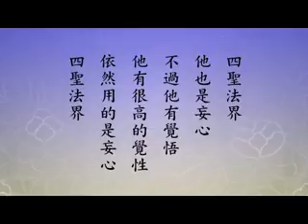淨空老法師:發大誓願（第二回）（第五集）18/24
節錄自~檔名：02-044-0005，日本四季之湯溫泉遺產酒店

影片字幕：
佛法講得最清楚、最透徹。古婆羅門教比佛法早一萬年，他們對這個懂得，但是也沒有辦法，他出不了六道輪迴。
       所以在佛法講什麼是主？真心是主，自性是主，真如自性，佛教用這個名詞，這個不生不滅。就是六祖惠能開悟時候說的，自性是什麼樣子？第一個清淨，從來沒有染污，現在也沒染污。染污是誰？染污是阿賴耶，阿賴耶是妄心，真心沒有染污。第二個，真心不生不滅。阿賴耶有生有滅，妄心有生有滅，真心不生不滅。妄心全是煩惱，無量無邊的煩惱，真心沒有煩惱。無量的智慧、無量的德能、無量的相好，都是自性本有的，外面沒有，不要到外頭去找，回過頭來自性裡頭圓滿具足，好！第四個，這是講它的性質，它是定的，它不是動的，自性本定。所以為什麼要修定？定就跟真心、跟自性相應；不定，浮躁，跟自性不相應，因此佛教導我們是以修定為最主要的。八萬四千法門，法是方法，門是門道，那麼多的門道修什麼？統統修定，最後的結果都能得定。所以說「法門平等，無有高下」，就是任何一個法門都是修定，這個要知道。我們念這句阿彌陀佛就是修定，把心定在佛號上，除佛號之外什麼都不想，就是定在佛號上，這個能量非常大。你看最後，「能生萬法」。佛教裡頭沒有講神，沒有講造物主，能生萬法就是造物主，誰造的？我們的心造的。所以一切法不離心，心是一切法的根本。這個心沒有形相，能現一切相，它自身沒有形相。佛法的修學就是明心見性，把自己的真心找回來，真心做主。我們今天在六道，六道裡頭全是妄心做主；四聖法界，他也是妄心，不過他有覺悟，他有很高的覺性，依然用的是妄心，四聖法界；到實報莊嚴土完全用真心。這第二個，生方便有餘土，是妄心用得正，沒有用邪。